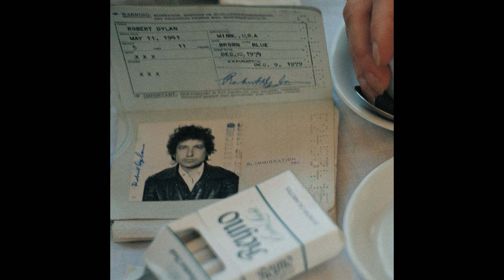Bob Dylan - Wallflower (Studio Outtake - 1971 - Official Audio)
Official audio for "Wallflower" by Bob Dylan (Studio Outtake - 1971)

Chorus:
Wallflower, wallflower
Won’t you dance with me?
I’m sad and lonely too
Wallflower, wallflower
I’m feeling’ in love with you